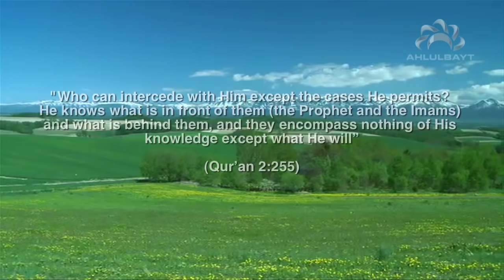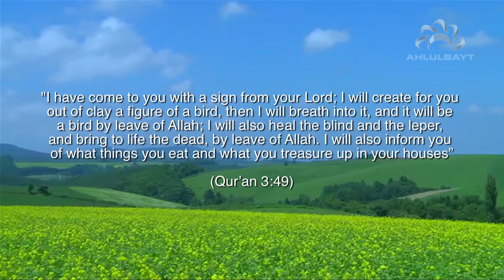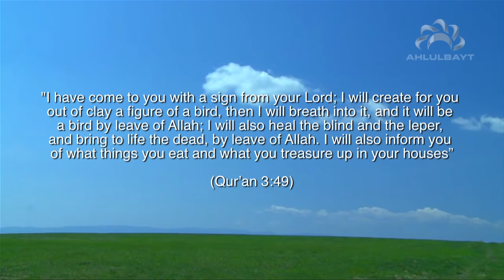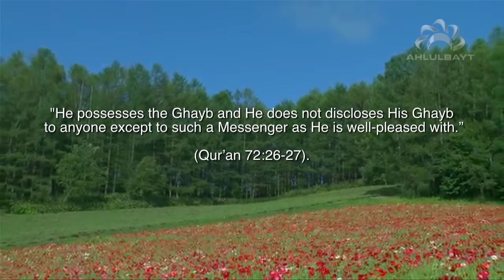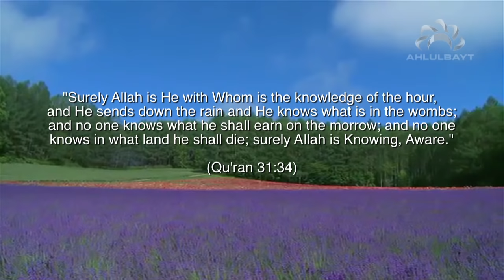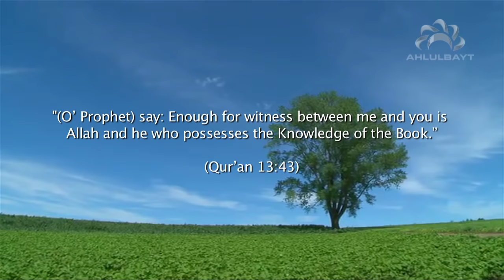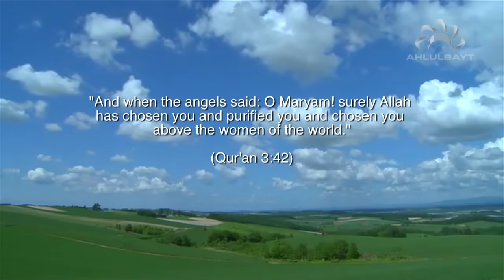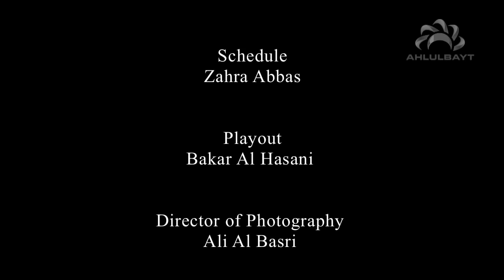The Knowledge of The Infallible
Many questions are raised about the knowledge of the 14 infallible Ahlulbayt. Leading scholars answer any misconceptions about this topic using the holy Quran and the many narrations from the holy Prophet Mohammed peace be upon him and his progeny.